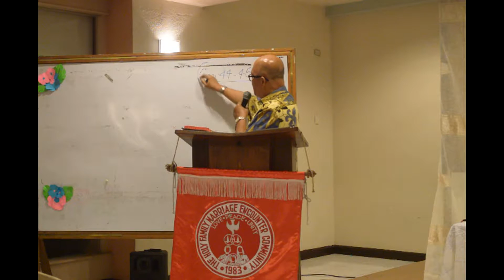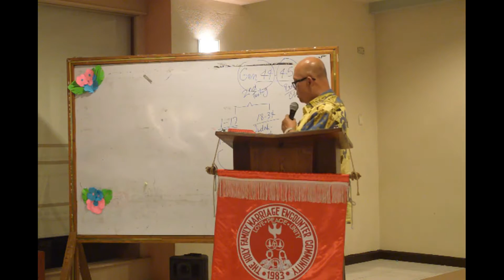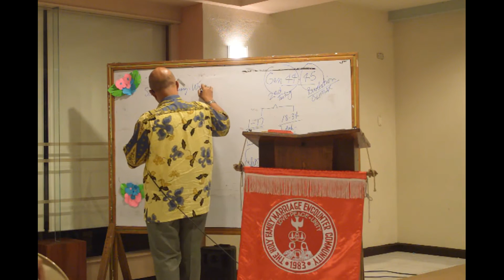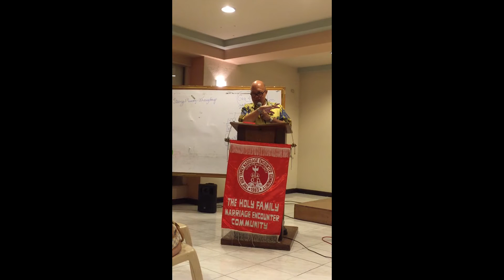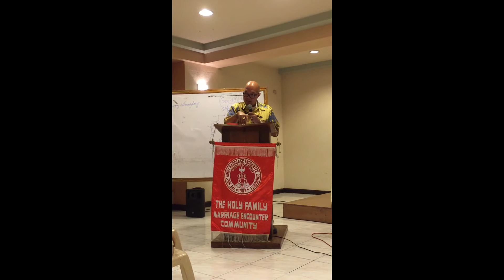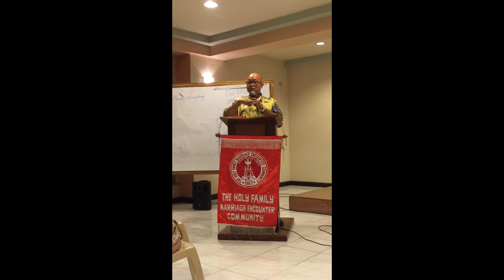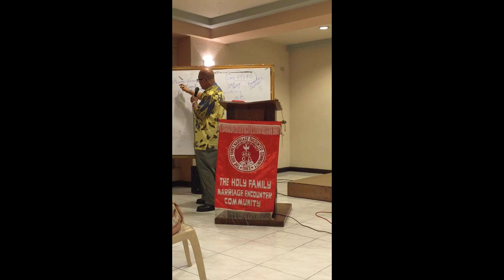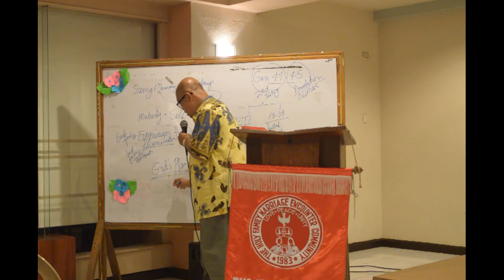Bible Class : Gen 44-45 ( Fr Domie Guzman )